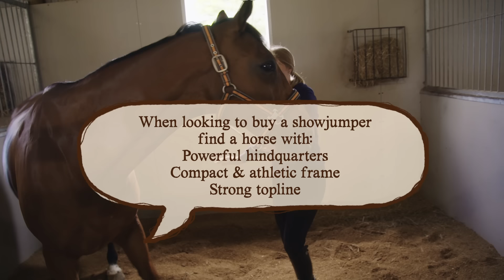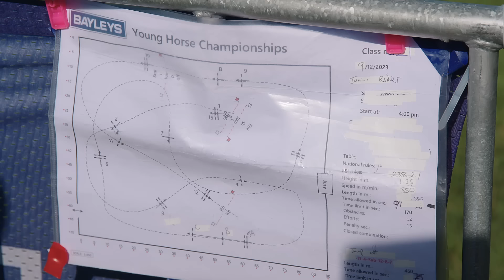Young Riders S04 E05 Young and Junior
We’re at Young Horse Show in Hawkes Bay and it’s a premier show which means higher and more difficult jumps and double points. Annie introduces her one month old foal Dixie.